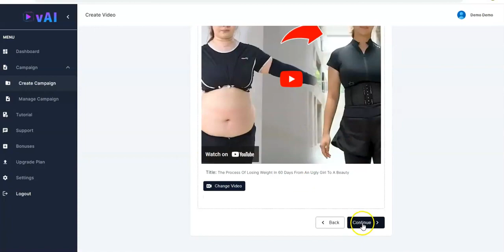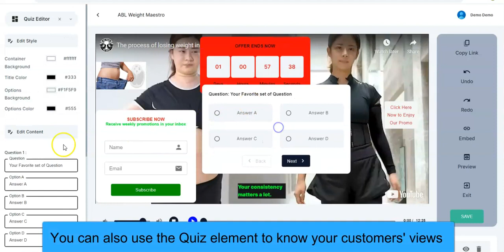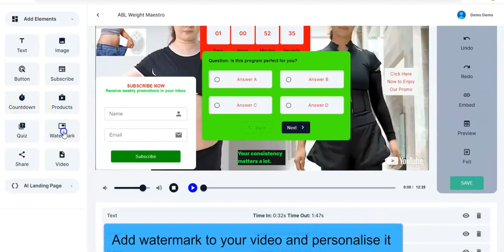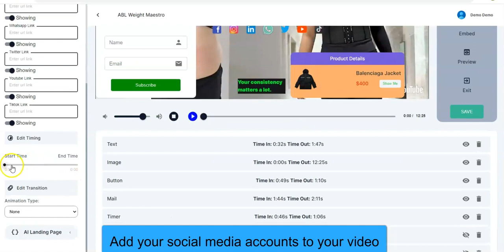vAI OTO 1 to 8 OTOs’ Links below +Hot Bonuses &Upsell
vAI OTO,
 vAI OTOs,
vAI  Upsell,
vAI  Review,
vAI  Discount,
vAI  Bonuses,
 vAI Bonus,